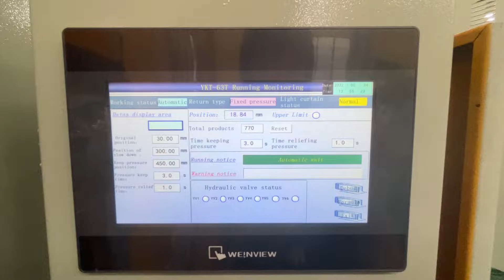2022 YKT-63T-1 Slide Speed